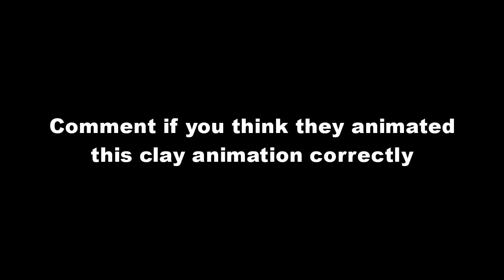They Animated the Piano Correctly? (Robot Chicken Batman)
Here I played what was played in this awesome stop clay animation video from Robot Chicken. Did you think they did a good job?